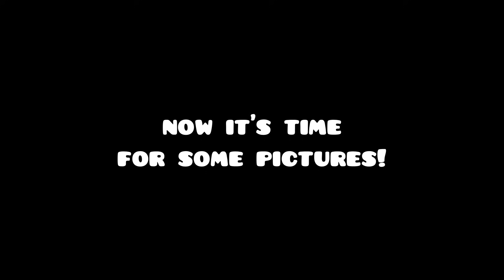scarlett johansson and florence pugh being cute for 6 minutes!💗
i love these women’s so much! they are so cute together and they look like sisters!🥺

pls don’t hate!

xo fem🍋